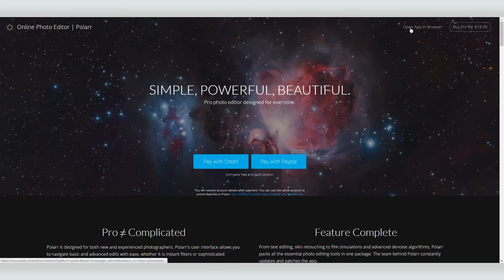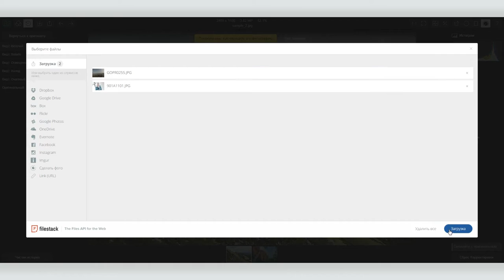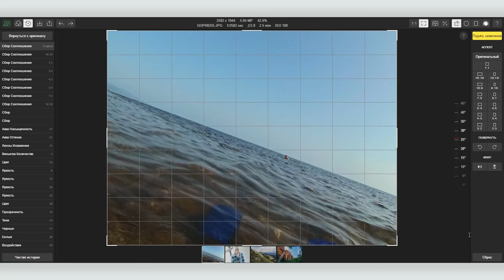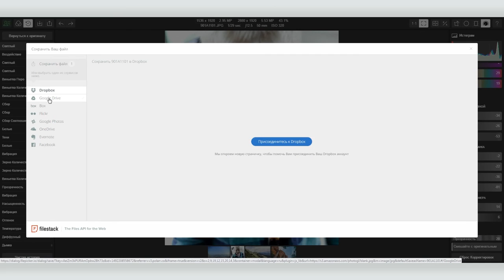Как обработать фотографию и привести ее в красивый вид с помощью бесплатного фоторедактора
Бесплатный онлайн фоторедактор  Polarr, действуя в связке с самыми популярными облачными хранилищами дает возможность обрабатывать фотографии в любом месте и с любого устройства, имеющего подключение к интернет.